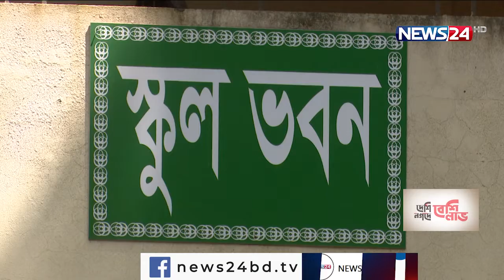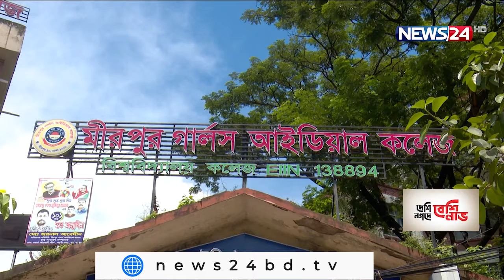এক দিন পর খুলছে স্কুল কলেজ | জোর প্রস্তুতি শিক্ষা প্রতিষ্ঠানে 10Sep.21|| School Open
সরকারি নির্দেশনায় ১২ সেপ্টেম্বের খুলছে স্কুল কলেজ। স্বাস্থ্যবিধি মেনে সh প্রস্তুতি সম্পন্ন করতে ব্যস্ত সময় পার করছে শিক্ষা প্রতিষ্ঠানগুলো। এতোদিন বাদে প্রিয় মুখগুলো দেখার আশায় শিক্ষকদের পাশাপাশি উচ্ছ্বাস সংশ্লিষ্ট কর্মচারীদেরও। সুকন্যা আমীর জানাচ্ছেন বিস্তারিত।

১২ ই সে‌প্টেম্বর খুল‌ছে উচ্চ মাধ্যমিক পর্যন্ত সকল শিক্ষা প্র‌তিষ্ঠান। শিক্ষার্থী‌দের উপ‌স্থি‌তি‌তে আবা‌রো প্রাণ ফিরে পা‌বে স্কুল-ক‌লেজ। আর এজন্যই সকল প্রস্তু‌তি সম্পন্ন কর‌ছে শিক্ষাঙ্গনগু‌লো।

রাজধানীর সি‌টি ক‌লেজ। হা‌তে আছে দুইদিন, আর তাই চল‌ছে শেষ মুহূ‌র্তে ধোয়া মোছার কাজ। স্বাস্থ্য‌বি‌ধি নি‌শ্চি‌তের ব্যাপা‌রেও চল‌ছে তোড়‌জোড়। প্র‌তিষ্ঠান‌টির অধ্যক্ষ জানান, অভিভাবক‌দের সা‌থে বৈঠক ক‌রে সকল ধর‌ণের প্রস্তু‌তি সম্পন্ন কর‌ছেন তারা।

এদিকে রাজধানীর অন্যান্য স্কুল ক‌লে‌জের প্রস্তু‌তিও সম্পন্ন হ‌য়ে‌ছে এরই মধ্যে। শিক্ষক‌দের ক্লাস নেয়ার সময় নির্ধারণ, ক্লাস রু‌টিন তৈ‌রি নি‌য়ে এখন চল‌ছে শেষ মুহূ‌র্তের তদার‌কি।

প্রায় ১৮ মাস বন্ধ থাকার পর খুল‌ছে শিক্ষা প্র‌তিষ্ঠান। এতোদিন বা‌দে প্রিয় মুখগু‌লো দেখার আশায় উচ্ছ্ব‌সিত সং‌শ্লিষ্ট কর্মচা‌রিরাও।

ক‌রোনা মহামারীর দাপ‌টে গত বছরের ১৭ মার্চ থেকে বন্ধ করা হয় দে‌শের সকল শিক্ষা প্র‌তিষ্ঠান।

Our other YouTube channels :
News24 Official Address:
NEWS24
371/A
Bashundhara Road
Block – D
Bashundhara Residential Area
Dhaka - 1229